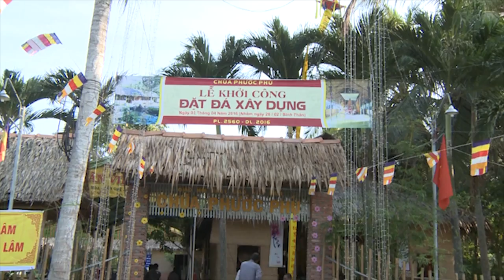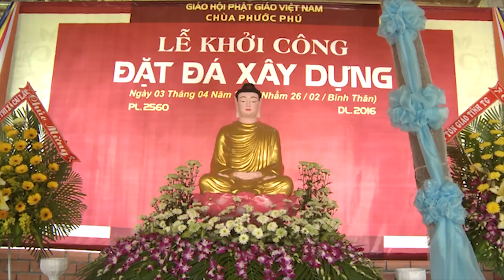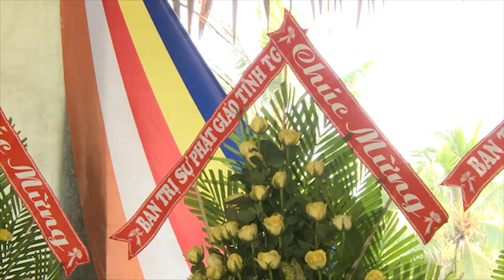Chùa Phước Phú xây dựng ngay KHU DI TÍCH Chiến Thắng Ấp Bắc(quá tuyệt vời)